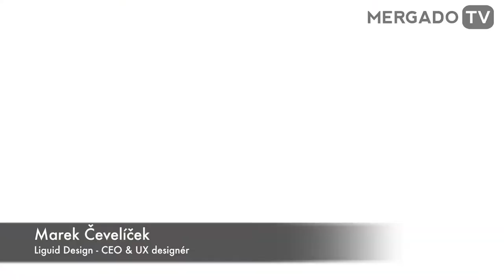MergadoFest 18 - Marek Čevelíček, Liquid Design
První ze speakrů, s kterým přinášíme rozhovor pořízený na druhém MergadoFestu, je Marek Čevelíček z agentury Liquid Design. Tato společnost se zabývá navrhováním a testováním uživatelského rozhraní. Chcete vědět, jak moc je důležitá a o čem všem rozhoduje zpětná vazba od zákazníka vašeho e-shopu? Pusťte si video, Marek vám poví, jakým způsobem si otestujete obchod tak, aby fungoval co nejlépe.